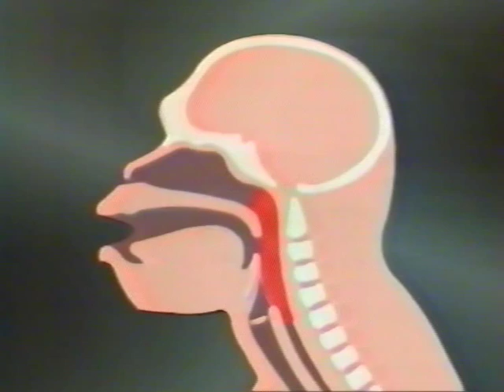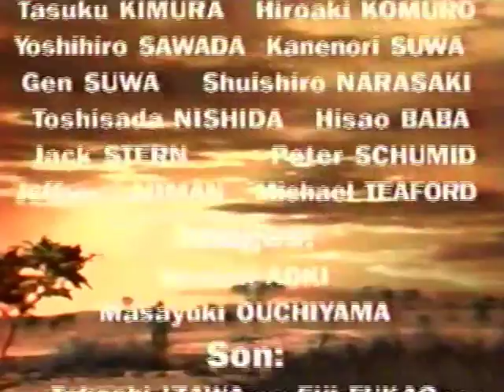Évolution de la Vie vers l'Homo Sapiens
Montage de l'avant-dernier épisode de la série documentaire réalisée par Hideaki Mizushima et Shinichi Tominaga en 1995.